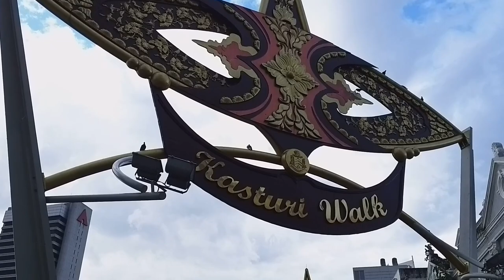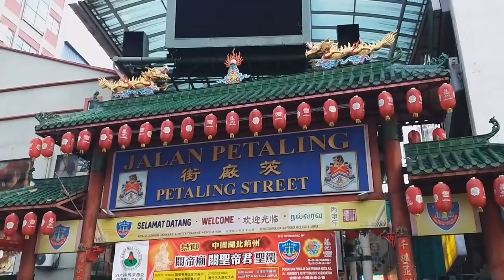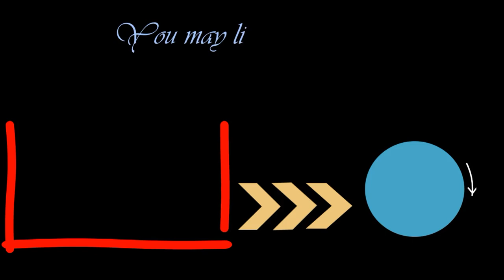China Market| Central Market | Cheap Local Shopping places in Kaula Lumpur || Malaysia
There are many places to shop  in KL, over 78 huge malls, big brands and lot more, but one always enjoys street shopping, which is why we visited Chaina Market one evening from electronics to Bag, from cloths to shoes, you will get almost everything in these markets.